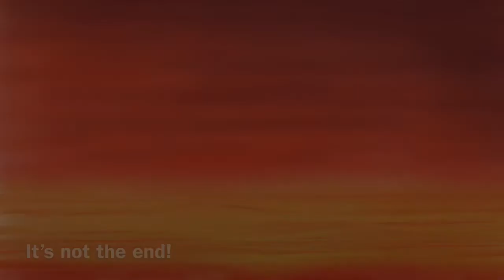By the shores of the Salish Sea